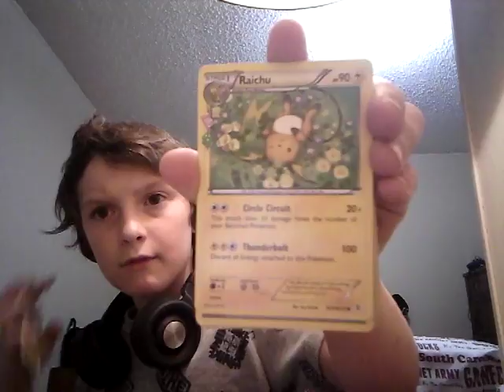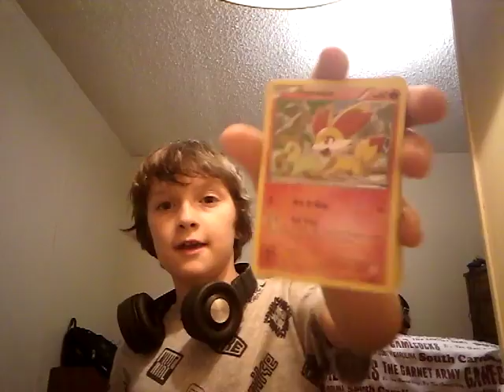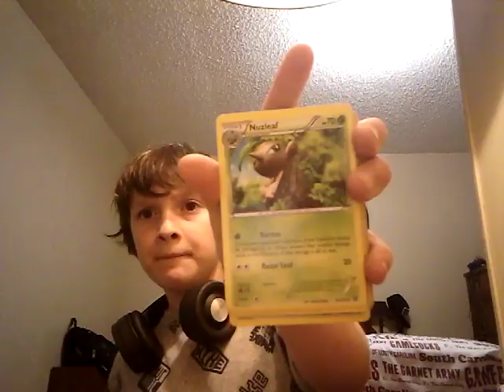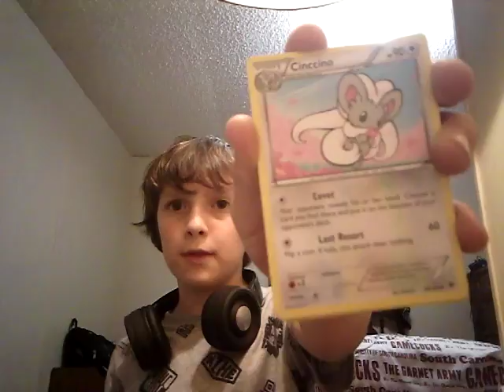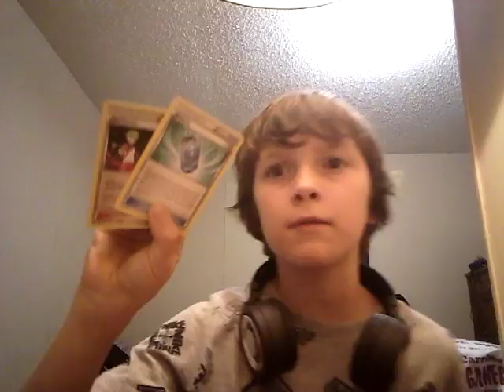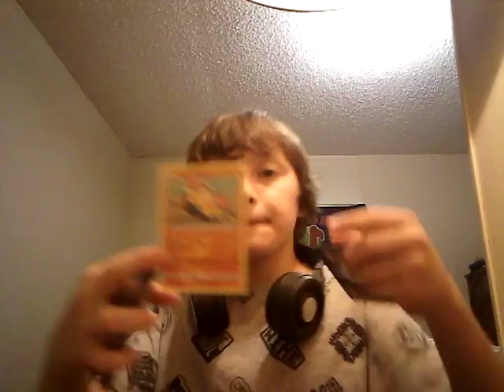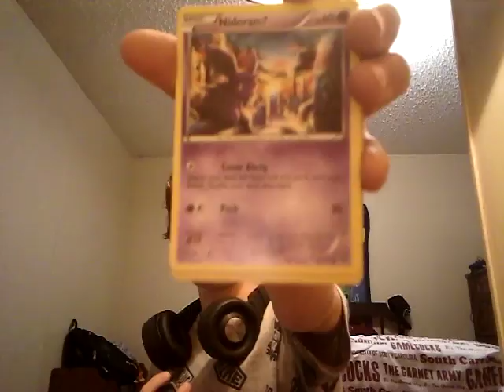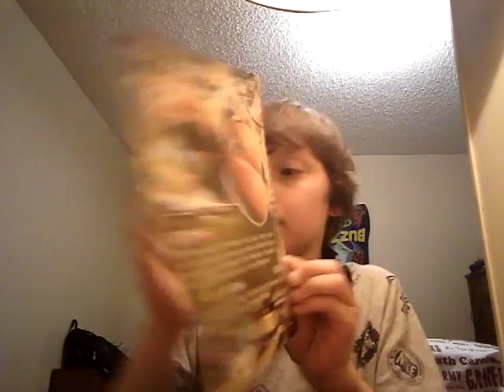My POKE'MON collection